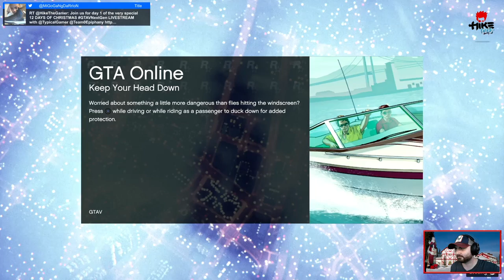GTA 5 REINDEER RACES - GTA EPIC 12 Days of Christmas - GTA Funny Moments Stunts & Jumps GTA 5 Online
Welcome to day 1 of our very special GTA V Next Gen gameplay livestream series, 12 Days of Christmas! We do some epic GTA 5 stunts and races, keeping it all Christmas themed!